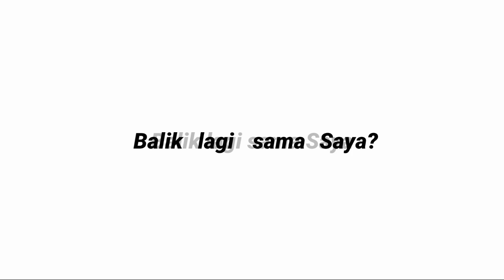AKSI HEBAT DAFRI SELAMATKAN SIFA DENGAN MOTOR BUT ! TAJWID CINTA HARI INI JUMAT 3 MARET 2023